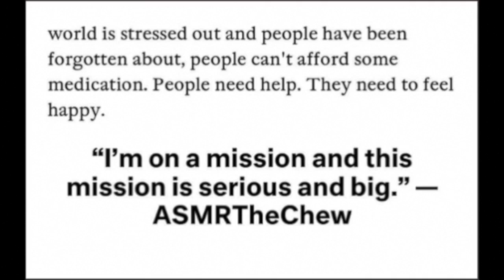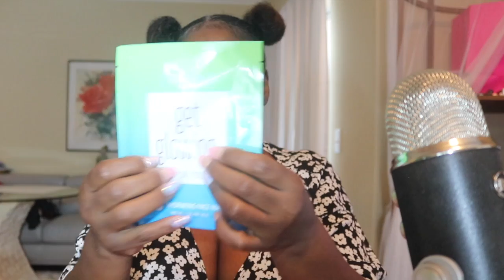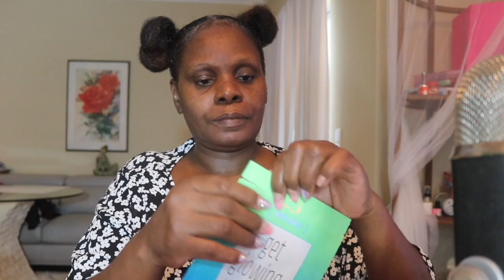We Are Going To Make It | Mint Chocolate ASMR Eating Sounds/Brushing Hair/Charcoal Coconut Facial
CHARCOAL COCUNUT ASMR FACIAL

EMOTIONAL STORYTIME LIFE VIDEOS:

3. REVEALING HOW MY OLDEST DAUGHTER FEEL ABOUT ME | THE TRUTH WILL SET YOU FREE | Cilantro Salad ASMR Eating Sounds